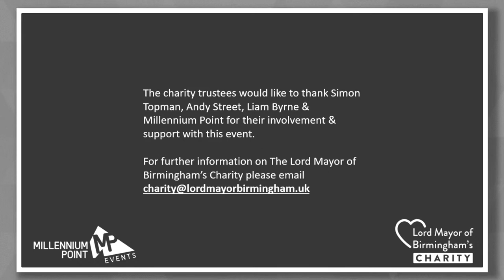An Audience with Andy Street & Liam Byrne Live From Millennium Point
This event will feature candidate Liam Byrne alongside incumbent, Andy Street. Each candidate will set out their vision for Birmingham followed by a question and answer session from the audience.
This is a crucial opportunity to see the future vision of Birmingham from two candidates for your Mayor of the West Midlands.
This event is free and will be streamed online through Millennium Point’s YouTube channel.